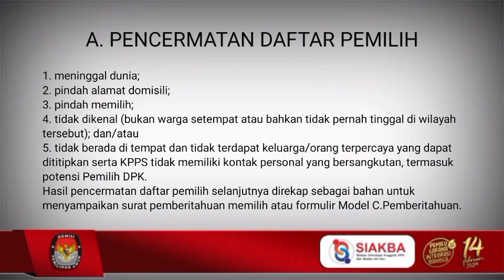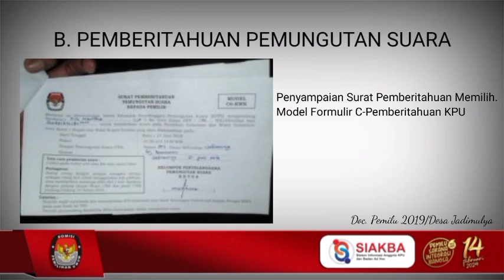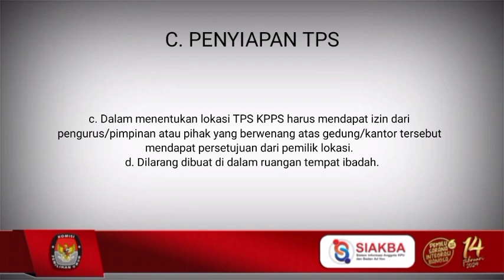RANGKUMAN MATERI BIMTEK KPPS PEMILU 2024 | MODUL 3 | MARI MEMILIH UNTUK INDONESIA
Spesial Pesta Rakyat 5 Tahunan
Pesta Demokrasi Indonesia Pemilu 2024
Bersama CS Universe "Wayahe Kudu Nyoblos"